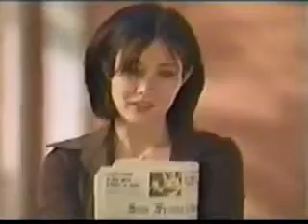Charmed -unaired pilot - Part 3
Charmed was another show that had unaired pilot and I believe they made the right choice in change certain things. Can you spot what was different in this unaired pilot.